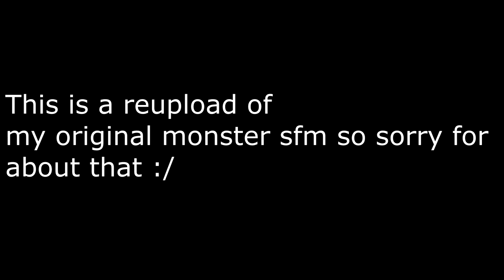(REUPLOAD) MONSTER - SCP CONTAINMENT BREACH [SFM]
this is a re-upload of a video of mine that was taken down because of copyeright :/